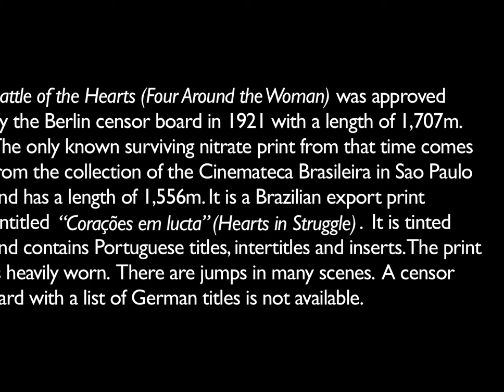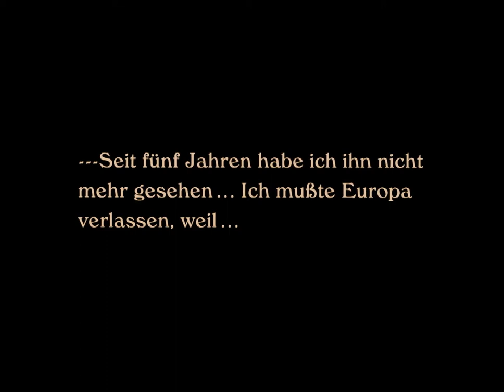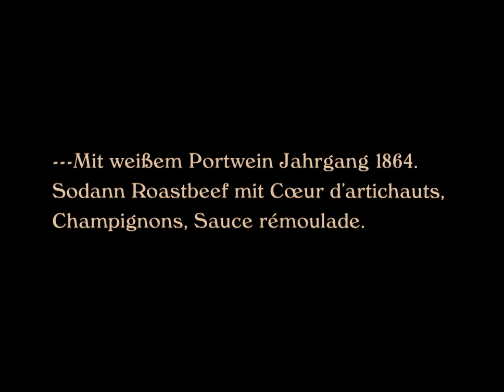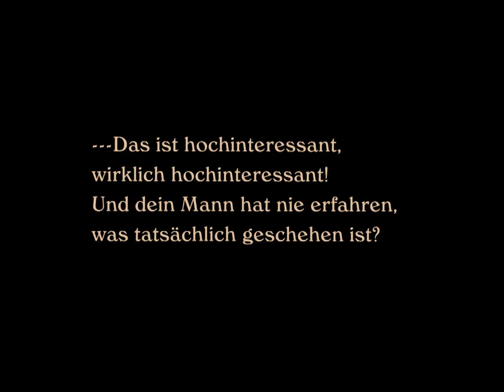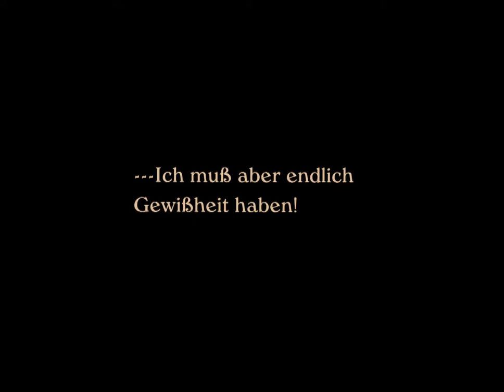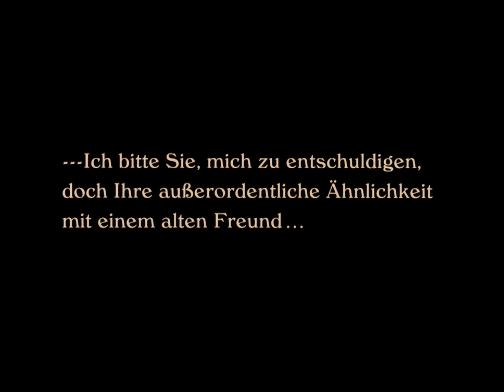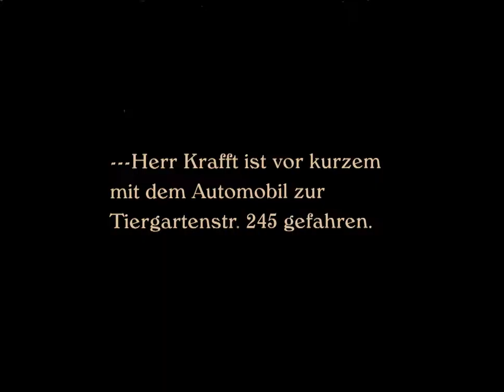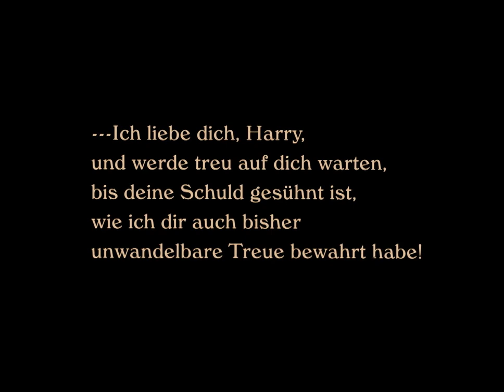Vier Um Die Frau (1921) 720p